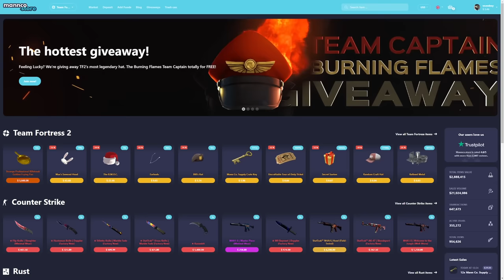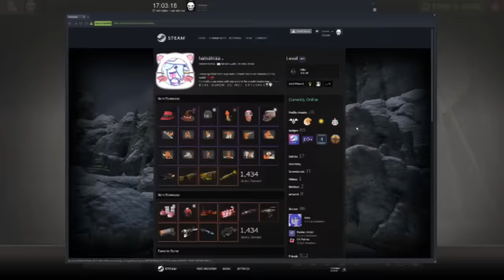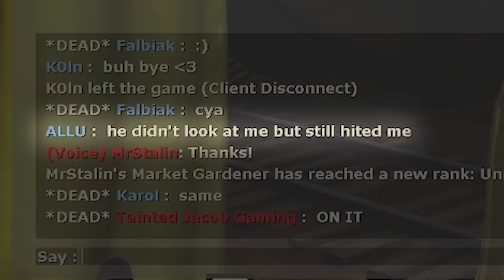TF2: Dominating a Cheat Developer